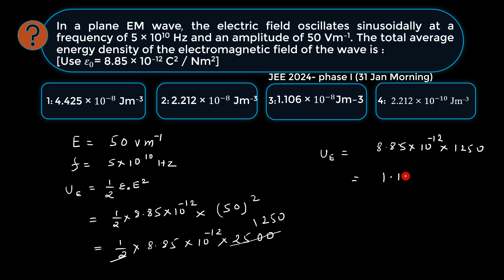JEE Main 2024, Physics 31 Jan Morning | In a plane EM wave, the electric field oscillates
In a plane EM wave, the electric field oscillates sinusoidally at a frequency of 5 × 1010 Hz and an amplitude of 50 Vm–1. The total average energy density of the electromagnetic field of the wave is :
[Use 𝜀_0= 8.85 × 10–12 C2 / Nm2]

Uprise Academy